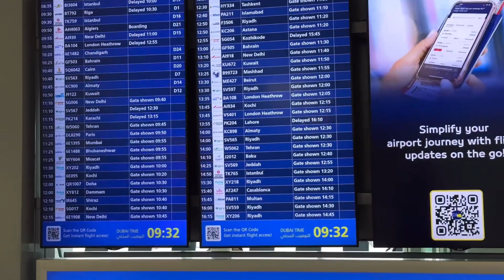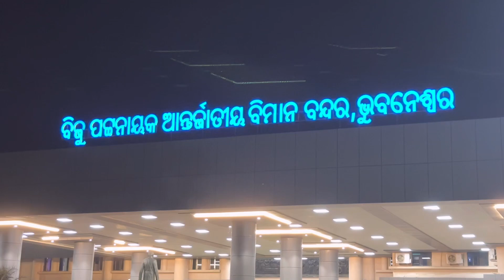Flood in Dubai | ଦୁବାଇ ରେ ପାନି ଭରତି | safely reached in Odisha | ମୋର ମା ବାପା ❤️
Hello everyone
Flood in Dubai
Dubai to Odisha
Reached in Bhubaneswar